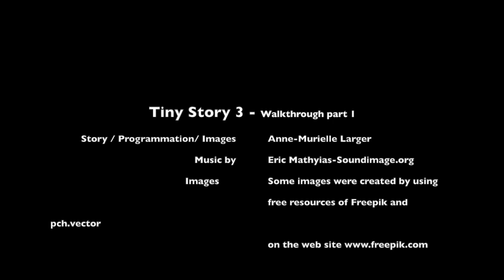Tiny Story 3 adventure - walkthrough [PART 1]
This is part 1 of the walkthrough of Tiny Story 3 adventure point and click.

Wolfy and the missing sea: a point-and-click adventure game available on the Appstore and Google Play. The game is available in the following languages: English, French, Spanish, Italian, German and Swedish.

• 2D HD cute graphics.
• Available in English, French, Swedish, Italian, German and Spanish.
• ad-free

Credits:
Some images were created by using free resources of freepik and ch.vector on Freepik.com